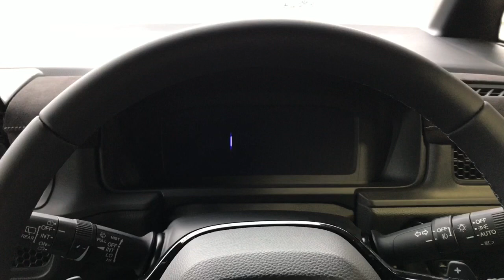✨新型ステップワゴン✨👀見てキタ〜😆速報💨⁉️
たまには🏁サーキットを離れて😂
2022年5月26日発売
5代目　シン型　ステップワゴンを早速見に行ってきました🙋‍♂️
あまり見る時間がなかったのですが、
気になったところを写真と動画で撮りました。
気の利いた解説はありませんが、

とにかく大きく広くて天井が高く感じました。
色が薄いともっと大きく見えたのかと思います。
オデッセイとステップワゴンのミドルポジション⁉️
個人的には5ナンバー枠をと思いますが、
5ナンバーは逆にフリードが楽しみかもですね🤔

まだ、お店に車が届いたばかりでカタログはありませんでした。
価格もスペックもオプションも気になりますね🤔
モデューロ、無限はどんなパーツを出すかも気になります😁